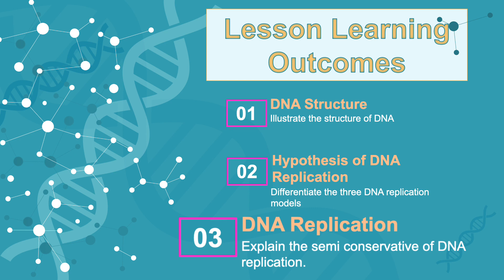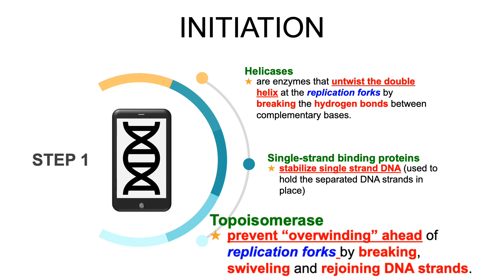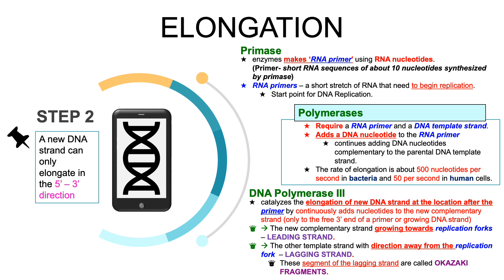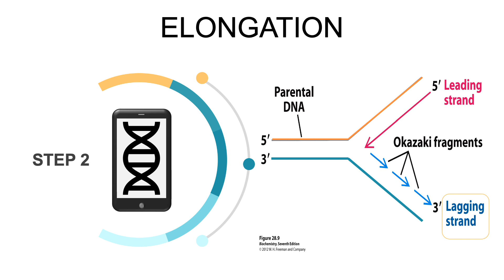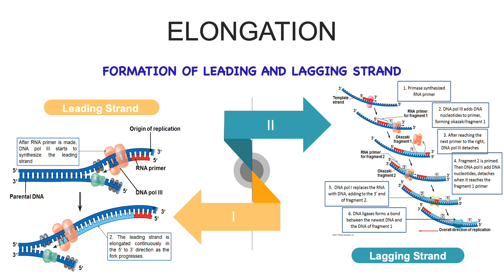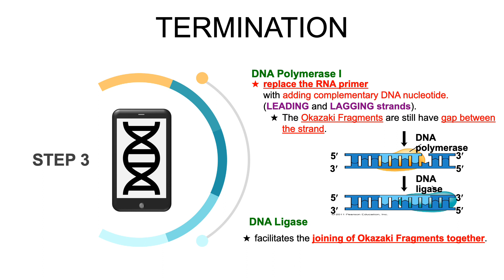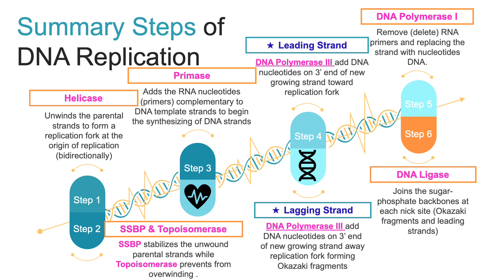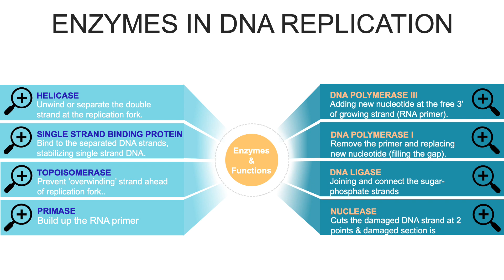PART 8: CELL CYCLE & PROTEIN SYNTHESIS_DNA REPLICATION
This video explaining on DNA replication process.

Special thanks to:
Madam Wan Nurul Hidayah Wan Anuar